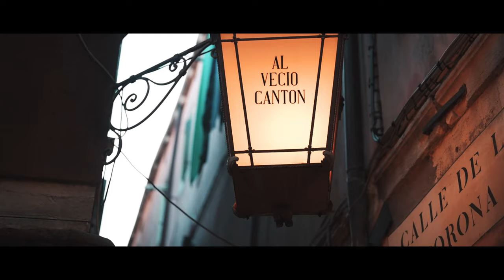The Floating City - Venice, Italy | Cinematic Short Travel Film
When you think of Venice you can probably picture the traditional gondolas rowing down the grand canal, surrounded by the stunning and unique architecture of the floating city - it's one of the most recognisable tourist destinations in the world but it's popularity comes at a cost.

I wanted to make this short travel film not only to highlight the problems surrounding over-tourism, but also how we can travel more responsibly to help preserve places like Venice so that they can be visited and enjoyed for many more years to come.